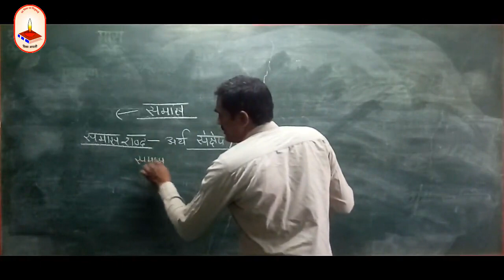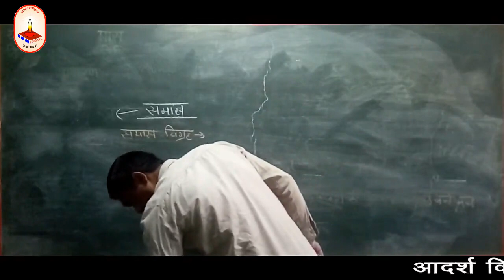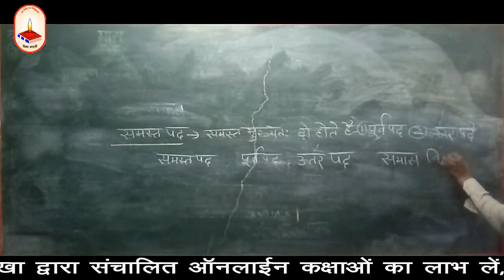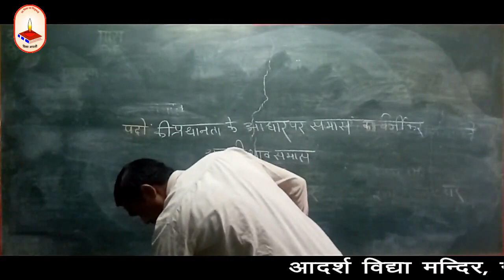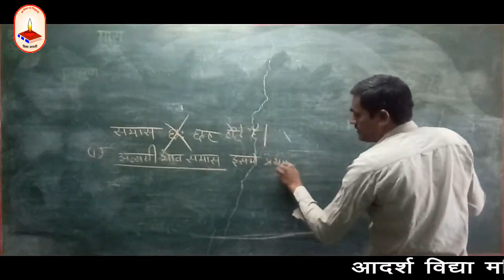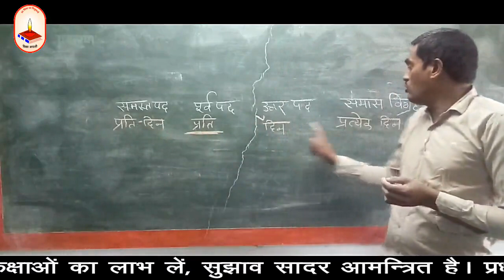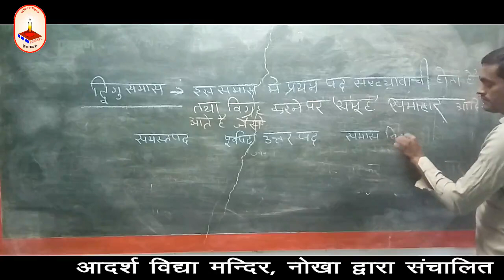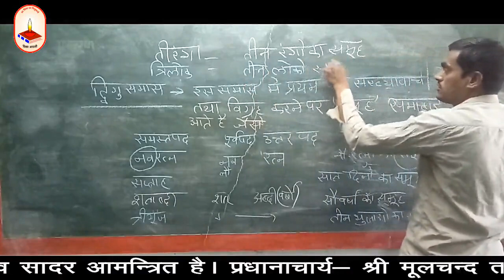हिन्दी समास भाग-1 || HINDI PART-1 || AVM NOKHA